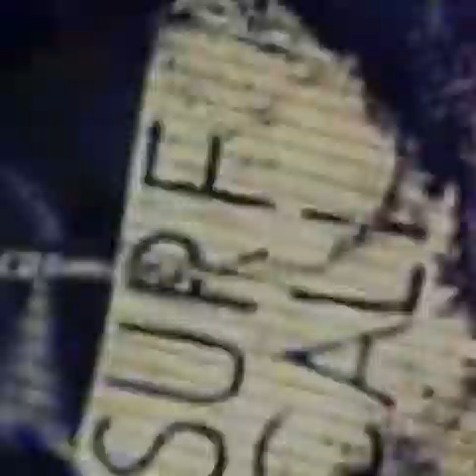JAHQUIN - DUSS UP ( WEST BANK FAMILY ) -(DUSS UP RIDDIM )